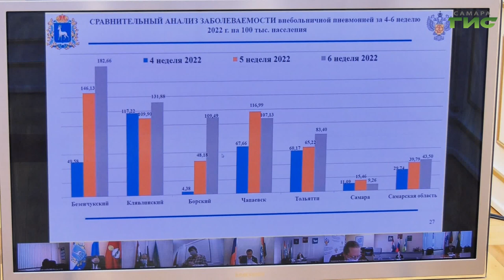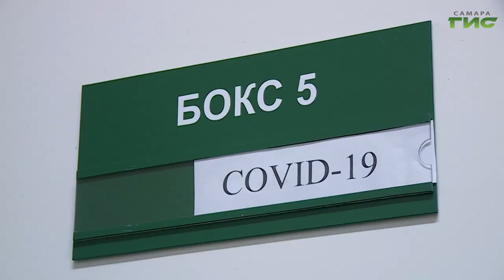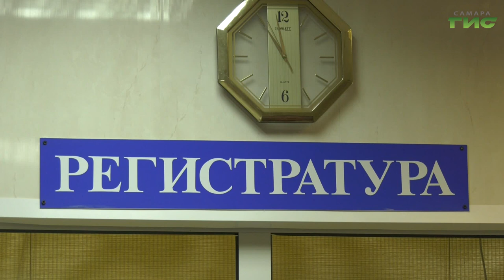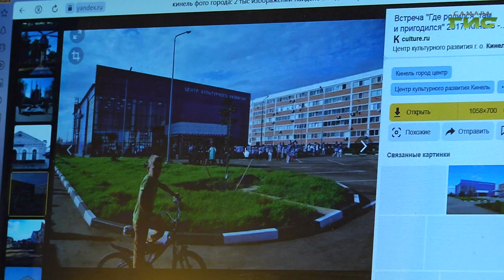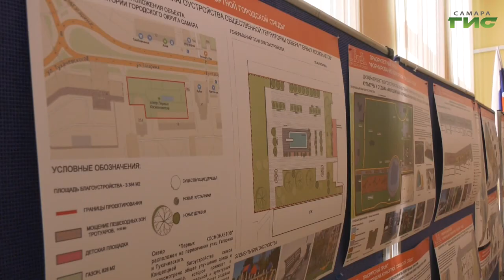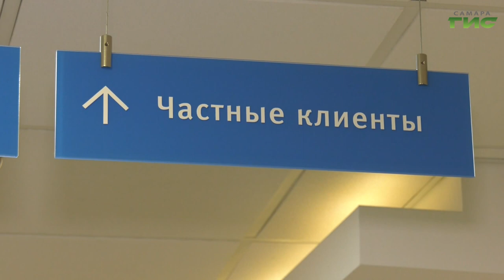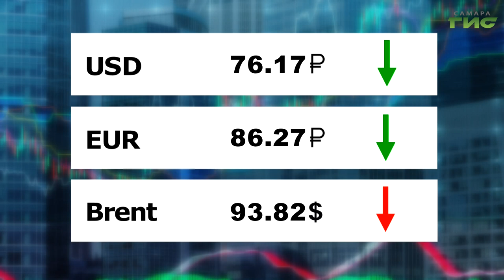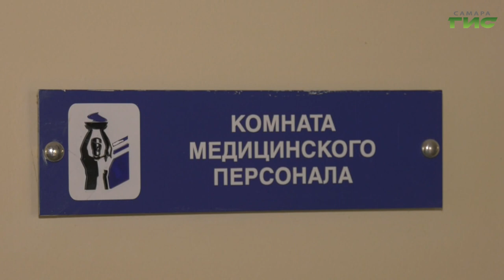"События" от 15.02.2022 (вечер)